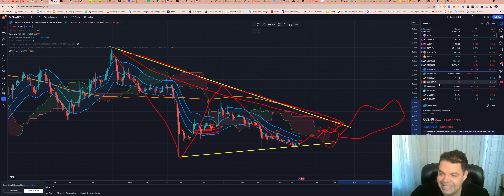Cardano (ADA) - Análise de hoje, 17/09/2023!